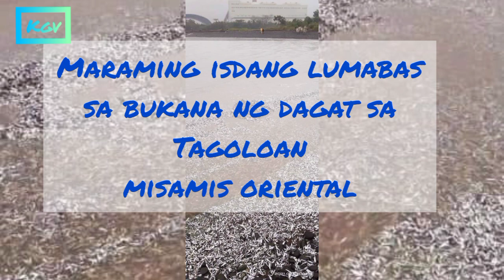NEWS: DAGAT SA OZAMIZ NAGING PULA/ISDA SA TAGOLOAN MIS. ORIEN./ BAGYONG AURING-SUG DEL SUR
NEWS: DAGAT SA OZAMIZ NAGING PULA/ISDA SA TAGOLOAN MIS. ORIEN./ BAGYONG AURING-SUR DEL SUR

LAKING GULAT NALANG NG MGA RESIDENTE SA OZAMIZ KASI ANG DAGAT AY NAGIGING PULA. AT SA BAHAGING TAGOLOAN MISAMIS ORIENTAL NAMAN AY NAG SILABASAN ANG MGA ISDA SA BUKANA NG DAGAT.LABIS IKATUWA NG MGA RESINDETE DUON DAHIL MAY MARAMING ISDA. SA BANDANG SURIGAO DEL SUR NAMAN AY ANG BAGYONG AURING.